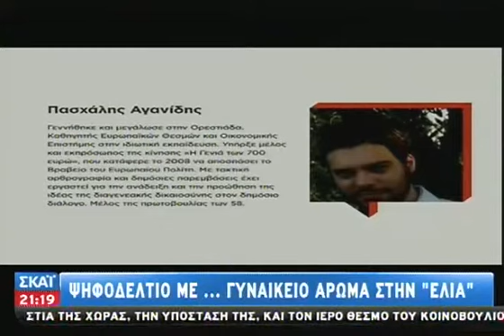Παρουσιάστηκε το ευρωψηφοδέλτιο της «ΕΛΙ - 30/03/2014